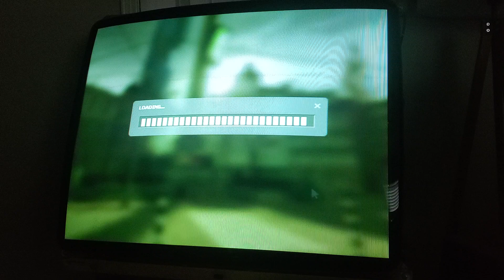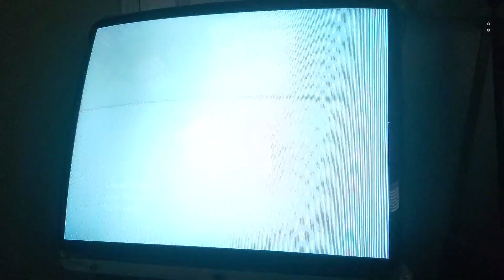38" Arcade CRT, VGA PC testing- Half Life 2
Testing some PC games on my 38" VGA Arcade CRT, 640x480 @60hz